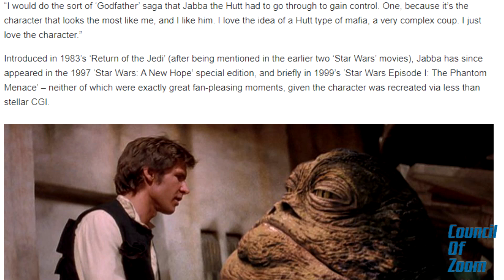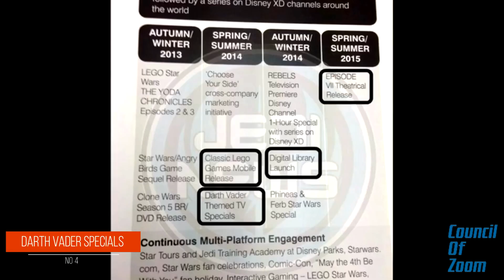Top 10 Cancelled Star Wars Projects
Various movies and TV shows were never meant to explore the galaxy far, far away. Let's take a look at 10 Star Wars projects we'll never get to see.